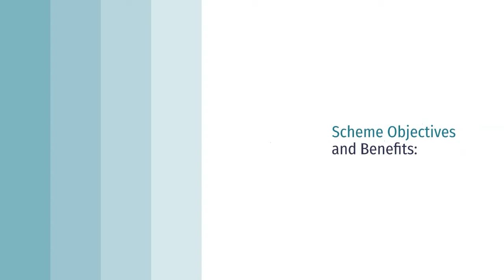Revolving Fund Scheme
Kerala government is about to newly implement ‘Revolving Fund Scheme’ for the tourism sector in the state. Scheme details were provided by Kerala Tourism Minister P A Mohammed Riyas to the state assembly yesterday. This scheme mainly focuses to revive the tourism sector in the state which is severely impacted by the first and second wave of the pandemic. It is mainly launched to give a boost to the tourism industry in the state. Under this scheme interest free loans will be provided to the beneficiaries. All the people employed in the sector like tourist taxi drivers, bus drivers, house boat staff, hotel restaurant employees, workers in home stays, amusement parks, handicraft experts, etc will be covered under the scheme. Constant efforts are being made by the state government to empower and boost the state tourism.

Scheme Overview:

Scheme: Revolving Fund Scheme
Scheme Under: Kerala Government
Announced By: State Tourism Minister PA Mohammed Riyas
Main Beneficiaries: People employed in the state tourism industry
Benefit: Interest free loans
Major Objective: To boost and develop the tourism industry in the state
List of scheme launched by Kerala Government

Scheme Objectives and Benefits:

The main objective of this scheme is to boost the state tourism
It also aims at generating new self-employment opportunities in the state
Under the scheme a financial assistance in the form of interest free loans
The interest amount on the loan will be paid by the state government.
The scheme is mainly for strengthening the tourism industry in the state
It will thus lead to the overall economic development in the state.
Scheme Details:

Revolving Fund scheme is soon to be implemented in the Kerala state majorly to boost the state tourism sector
The scheme is announced by the state tourism minister P A Mohammed Riyas yesterday in the state assembly
Under this scheme financial assistance in the form of interest free loans will be provided by the state government in the form of loans to the people employed/ working in the tourism sector.
All the people employed in the sector like tourist taxi drivers, bus drivers, house boat staff, hotel restaurant employees, workers in home stays, Ayurveda centres, amusement parks, tourism project workers and artists, handicraft experts and martial artists in the tourism sector will be covered under the scheme
The loan period and its repayment will be set keeping in mind the feasibility of the beneficiaries
The loan interest will be borne by the state government
This scheme aims to tap the potential Kerala has in terms of tourism
Tourism sector has incurred losses amounting to Rs. 33,675 crores due to covid situation in the state and thus state government has come up with this scheme
The state government is making constant efforts to rejuvenate the tourism sector
This scheme tends to encourage employment and self-employment opportunities in the state thereby to strengthen the shattered tourism sector in the state
A budget of Rs. 30 crores have been kept aside for implementation of this scheme
The government has also decided to renew the license and accreditation issued by the tourism department to various Ayurveda centres, restaurants, home stays, service villas, etc till December 31, 2021